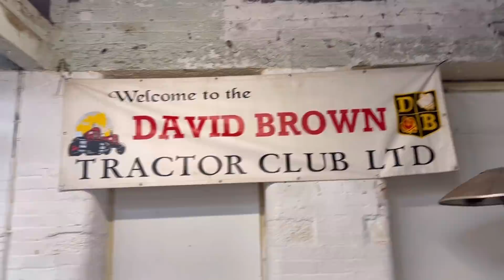Day581 OLLYBLOGS I NEED BIGGER WHEELS , QUICK LOOK AT DAVID BROWN MUSEUM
Some exciting Tractor run entries
I look for bigger wheels and then go to the david brown museum